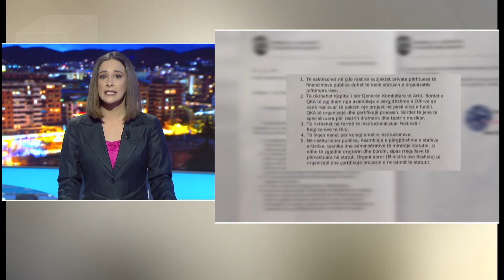English News Edition, 8 March 2018 - Ora News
Women in diplomacy, Bregu requires support from internationals
International women's day, reality for women around the world